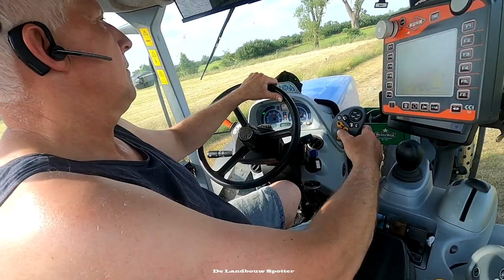Pressing + wrapping + Collecting bales | New Holland T6050 + Kuhn BFP 3135 | Massey Ferguson S 5712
In deze video breng ik een bezoekje aan Loonbedrijf Jan van Norel uit Doornspijk.
Er worden ronde balen geperst met een New Holland T6050 met Kuhn BFP 3135 balen pers.
Het verzamelen en transporteren van de balen gebeurd met een Massey Ferguson S 5712 met FL. 3823 voorlader.
De beelden vanuit de lucht zijn gemaakt met een DJI mini 2, de mee loop beelden met een Ronin SC en de beelden vanuit de cabine zijn gemaakt met een GoPro Hero 8 Black.

Vind je dit een mooie, leuke video, vergeet dan zeker niet om op het duimpje de klikken daar help je mij enorm mee.